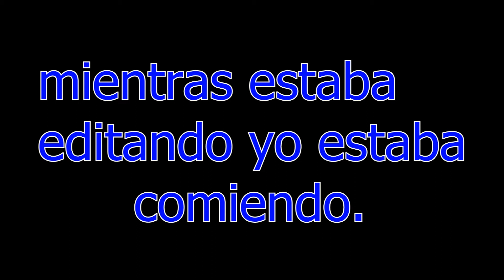GORE, GORE Y MAS GORE!! - Dead Space #2